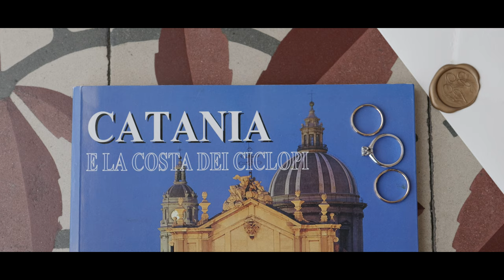Casa Terre Forti Wedding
L’amore ha trovato la sua perfetta cornice nel magnifico Duomo di Giarre, dove Gaetano e Francesca hanno detto “sì” circondati dall’affetto dei loro cari. La magia è continuata a Casa delle Terre Forti, dove ogni momento è stato un’esplosione di gioia e emozioni.
Vi invitiamo a rivivere con noi questa favola moderna attraverso il film del loro matrimonio. Scoprite la bellezza di un amore autentico che illumina ogni fotogramma.
Locaton: @casadelleterreforti
Flowers: @torrisifiorista
Catering: @scilu_
Makeup and Hair: @modhair_wedding odhair_wedding @ornellarusso.phi.mua
Band: @antipastoallitaliana
Cocktail: @acquamarinacocktailcatering
Beauty: @work_of_art.hairdresser